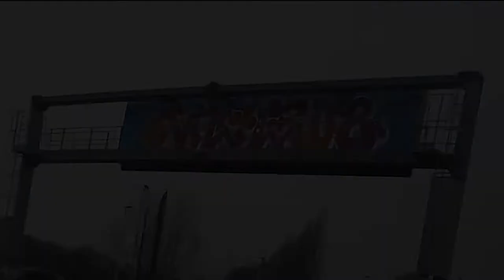GOKKENDE kinderen in BLANKENBERGE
In deze video zien jullie hoe saai Jolan zijn leven is.